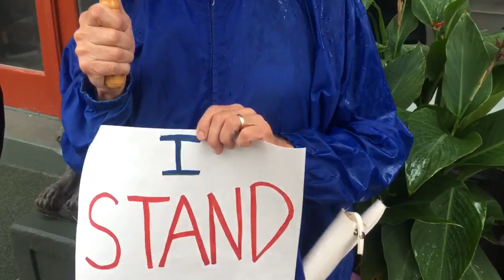"It's so unfair what's being done to the dreamers": Pa. retiree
Howard Kolus of Upper Allen Twp., Pa. protests at a Pennsylvania office of U.S. Rep. Lou Barletta on Sept. 6, 2017.